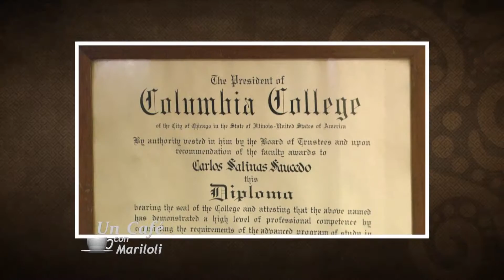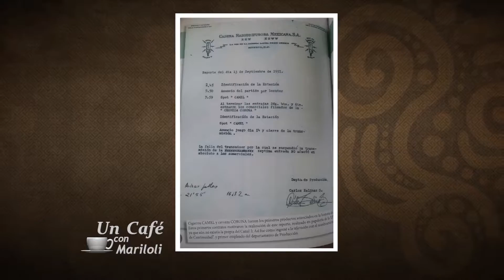02 UCCM CARLOS SALINAS SAUCEDO